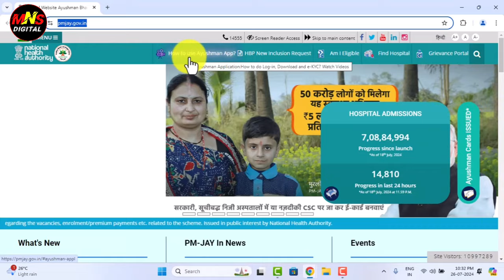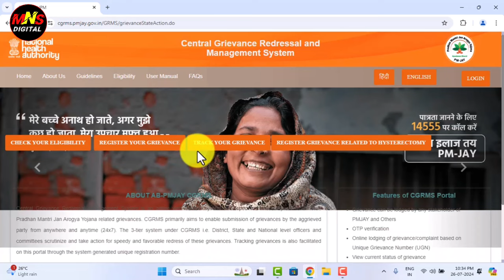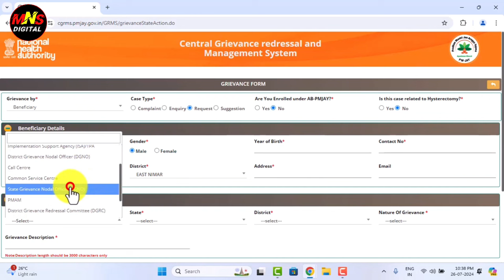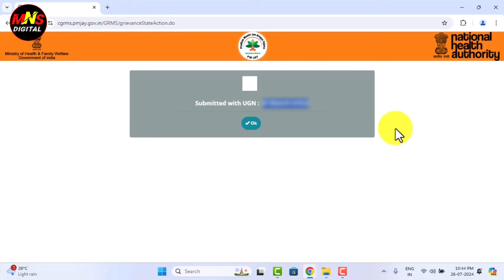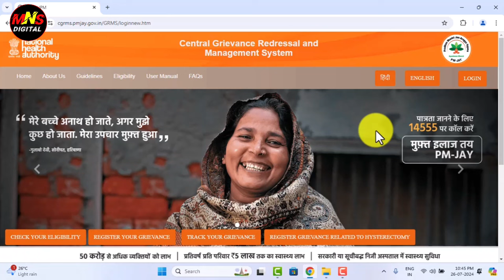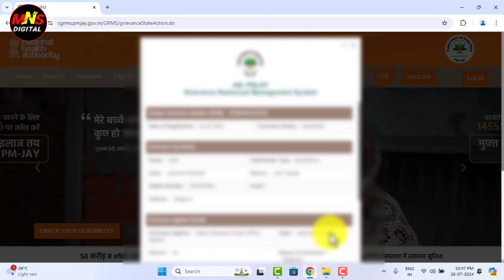महा खुशखबरी आयुष्मान भारत योजना में नया नाम जोड़ना शुरू 🥳 | ayushman card naya naam kaise jode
ayushman card naya naam kaise jode | ayushman bharat me naya naam kaise jode | ayushman card

Cover Topics in this video 👇
Ayushman card me naya naam kaise jode
Ayushman card new member add
Ayushman yojana me naam kaise jode
ayushman bharat family members add
Ayushman card naya naam kaha se judega